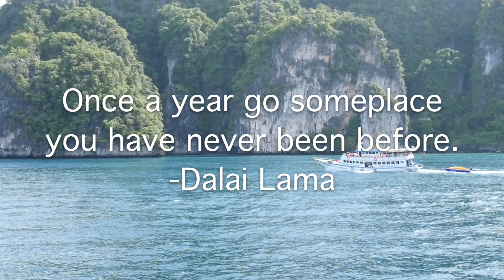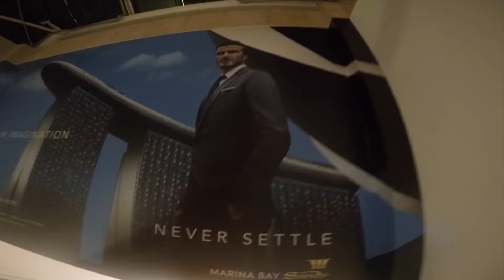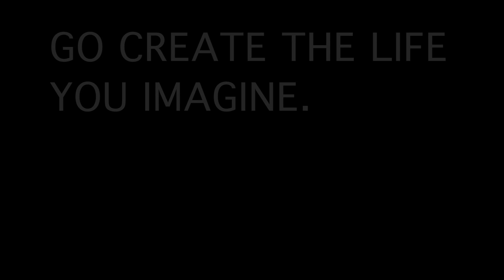My FIRST TRIP TO ASIA!! (Travel Motivation) Conner Sullivan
Travel through Asia with Conner Sullivan. This video was created to inspire people to get out and explore the world! Its a beautiful place with beautiful people and only by experiencing it do we realize the miracle of life that we have been given.